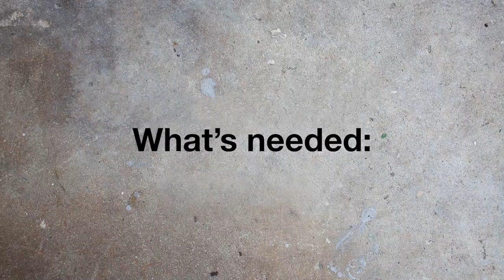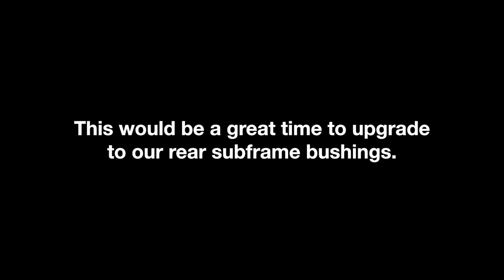Condor Rear Subframe Reinforcement Install - E30 - Condor Speed Shop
If you've upgraded your drivetrain with an engine swap or a turbo, you may need to reinforce the differential mounting points on the rear subframe. Our weld-in rear subframe reinforcements will significantly strengthen the diff mounts on the rear subframe of an e30, E28, 318TI or Z3.

Contains the following:
3 rear subframe reinforcement plates

Fits:
e30, e28, e36 318ti & BMW Z3.